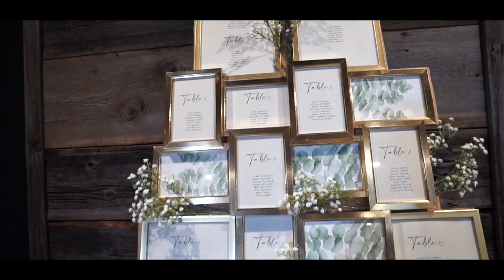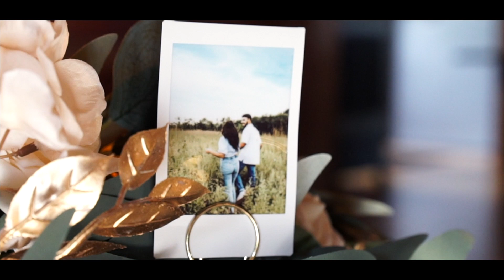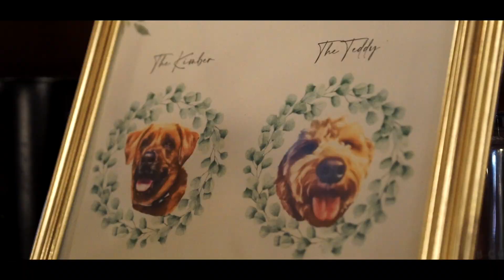The Portugal’s 9-27-22 (Official Wedding Video)